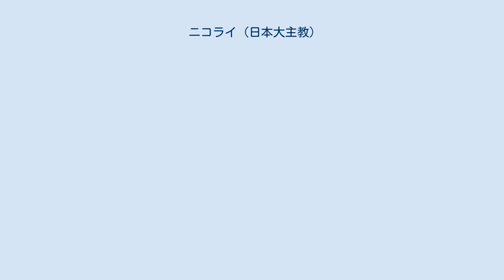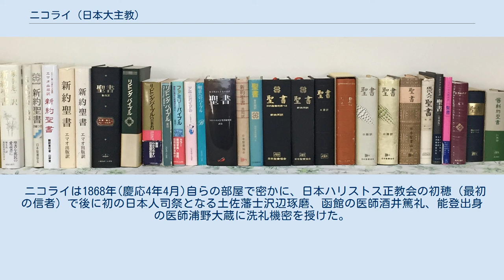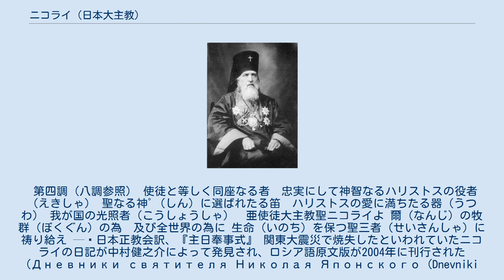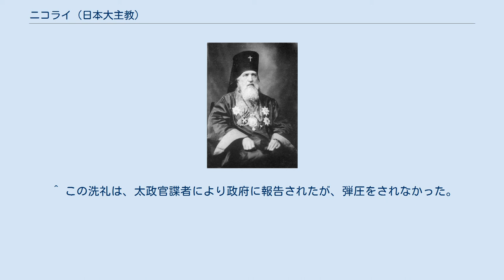ニコライ (日本大主教)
ニコライ（修道誓願前の姓：カサートキン、ロシア語: Николай (Касаткин), 1836年8月1日（ロシア暦） - 1912年2月16日（グレゴリオ暦））は日本に正教を伝道した大主教（肩書きは永眠当時）。
日本正教会の創建者。
正教会で列聖され、亜使徒の称号を持つ聖人である。
 「ロシア正教を伝えた」といった表現は誤りであり（後述）、ニコライ本人も「ロシア正教を伝える」のではなく「正教を伝道する」事を終始意図していた。
 ニコライは修道名で、本名はイヴァーン・ドミートリエヴィチ・カサートキン（ロシア語: Иван Дмитриевич Касаткин）。
日本正教会では「亜使徒聖ニコライ」と呼ばれる事が多い。
日本ではニコライ堂のニコライとして親しまれた。
 神学大学生であった頃、在日本ロシア領事館附属聖堂司祭募集を知り、日本への正教伝道に駆り立てられたニコライは、その生涯を日本への正教伝道に捧げ、日露戦争中も日本にとどまり、日本で永眠した。
 スモレンスク県ベリスク郡ベリョーザの輔祭、ドミートリイ・カサートキンの息子として生まれる。
母は5歳のときに死亡。
ベリスク神学校初等科を卒業後、スモレンスク神学校を経て、サンクトペテルブルク神学大学に1857年入学。
在学中、ヴァシーリー・ゴロヴニーンの著した『日本幽囚記』を読んで以来日本への渡航と伝道に駆り立てられたニコライは、在日本ロシア領事館附属礼拝堂司祭募集を知り、志願してその任につくことになった。
 在学中の1860年7月7日（ロシア暦）修士誓願し修道士ニコライとなる。
同年7月12日（ロシア暦）聖使徒ペトル・パウェル祭の日、修道輔祭に叙聖（按手）され、翌日神学校付属礼拝堂聖十二使徒教会記念の日に修道司祭に叙聖された。
ミラ・リキヤの奇蹟者聖ニコライは東方教会において重視される聖人であり、好んで聖名（洗礼名）・修道名に用いられるが、ニコライも奇蹟者聖ニコライを守護聖人として「ニコライ」との修道名をつけられている。
 翌1861年に箱館のロシア領事館附属礼拝堂司祭として着任。
この頃、元大館藩軍医の木村謙斉から日本史研究、東洋の宗教、美術などを7年間学んだ。
また、仏教については学僧について学んだ。
 ニコライは1868年(慶応4年4月)自らの部屋で密かに、日本ハリストス正教会の初穂（最初の信者）で後に初の日本人司祭となる土佐藩士沢辺琢磨、函館の医師酒井篤礼、能登出身の医師浦野大蔵に洗礼機密を授けた。
この頃、木村が函館を去った後の後任として新島襄から日本語を教わる。
新島は共に『古事記』を読んで、ニコライは新島に英語と世界情勢を教えた。
 懐徳堂の中井木菟麻呂らの協力を得て奉神礼用の祈祷書および聖書（新約全巻・旧約の一部）の翻訳・伝道を行った以後、精力的に正教の布教に努めた。
 明治2年（1869年）日本ロシア正教伝道会社の設立の許可を得るためにロシアに一時帰国した。
ニコライの帰国直前に、新井常之進がニコライに会う。
 ニコライはペテルブルクで聖務会院にあって首席であったサンクトペテルブルク府主教イシドルから、日本ロシア正教伝道会社の許可を得ることができた。
1870年（明治3年）には掌院に昇叙されて、日本ロシア正教伝道会社の首長に任じられた。
ニコライの留守中に、日本では沢辺、浦野、酒井の三名が盛んに布教活動を行った。
 明治4年（1871年）にニコライが函館に帰って来ると、沢辺の下に身を寄せていた人々が9月14日（10月26日）に洗礼機密を受けた。
旧仙台藩士12名が洗礼を受け、ニコライは仙台地方の伝道を強化するために、そのうちの小野荘五郎ほか2人を同年12月に仙台に派遣した。
ニコライは旧仙台藩の真山温治と共に露和辞典の編集をした。
 明治4年12月（1872年1月）に正教会の日本伝道の補佐として、ロシアから修道司祭アナトリイ・チハイが函館に派遣された。
ロシア公使館が東京に開設されることになり、函館の領事館が閉鎖されたが、聖堂は引き続き函館に残されることになったので、ニコライはアナトリイに函館聖堂を任せて、明治5年1月（1872年2月）に上京し築地に入った。
ニコライは仏教研究のために外務省の許可を得て増上寺の高僧について仏教研究を行った。
 明治5年（1872年）9月に駿河台の戸田伯爵邸を日本人名義で購入して、ロ...